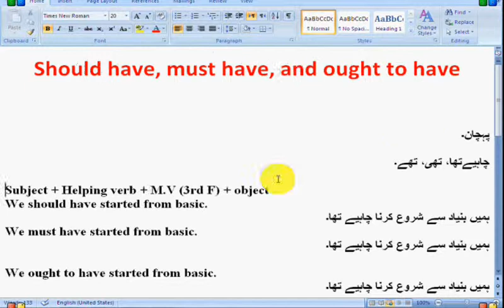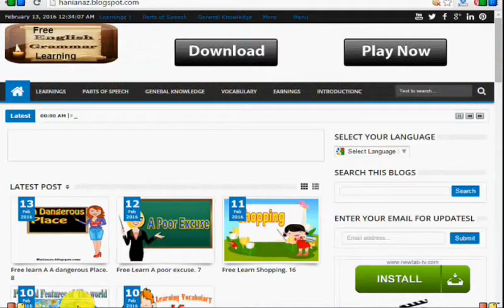Should have, Must have, and ought to in Urdu and Hindi. topic 20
Free Learn English should have must have and ought to have
Free Learn English BY Hania Naz